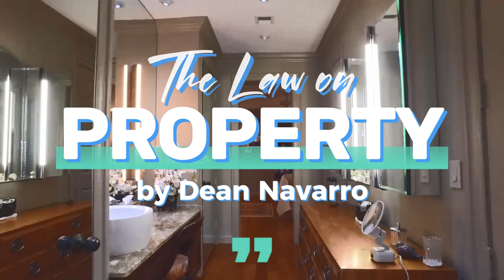001 Classification of Property | The Law on Property | by Dean Navarro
Dean Domingo M. Navarro's audio lecture on the law on Property. This audio lecture is edited by the content creator, separating and collating each related topics, and removing long pauses, for the law students, bar candidates, and anyone interested in studying the law, to be used as an aid in their studies.

Topics discussed:
0:00 Immovable Property
5:19 Movable Property
7:04 Property in Relation to the Person to Whom It Belongs